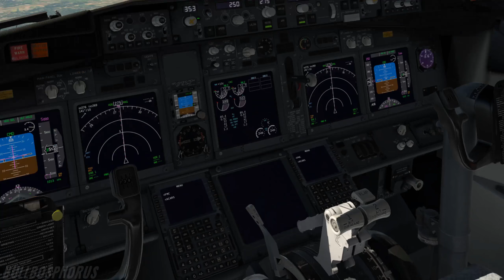Emergency Landing After Both Engine Failure | X-Plane 11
In this video I show you step by step how I make an emergency landing when both engines of the aircraft have failed. These procedures are not based on real rule, they are entirely made up by me. It is only a tool to land an airplane where both engines have failed.

Pay attention to your speed during the emergency landing, keep it at least 190 knots. start your APU and make sure you get power again. then you need to find a suitable place to land the plane.